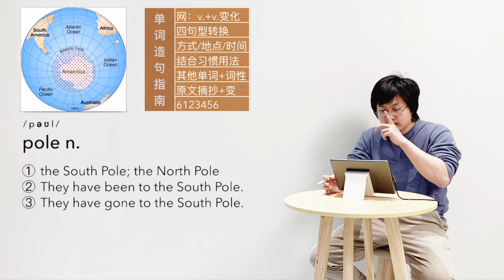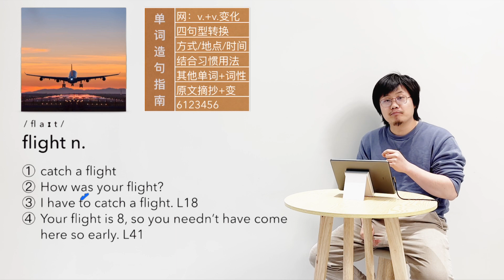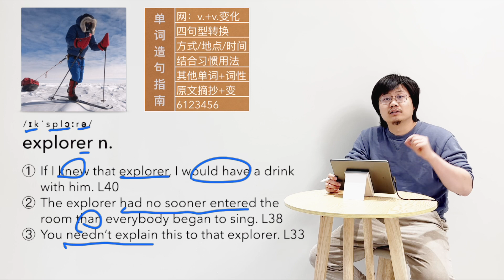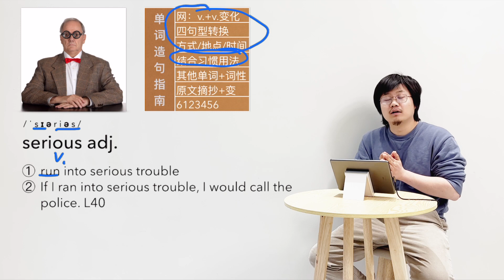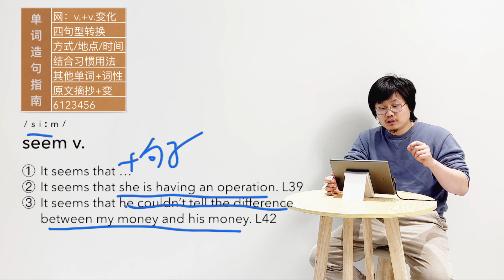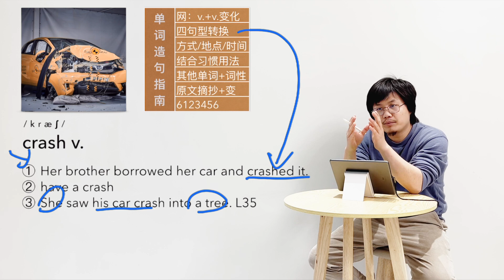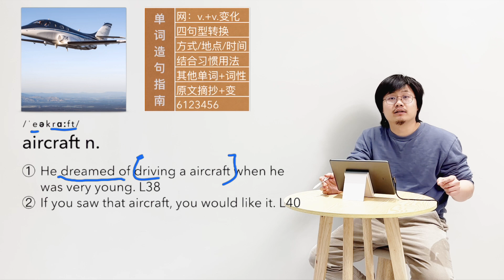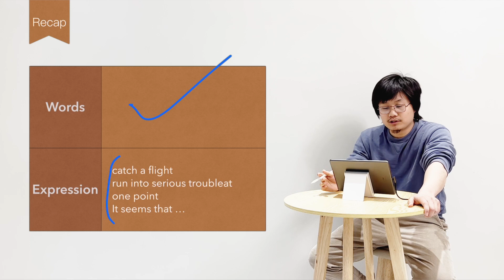新概念英语 第二册 L43 单词